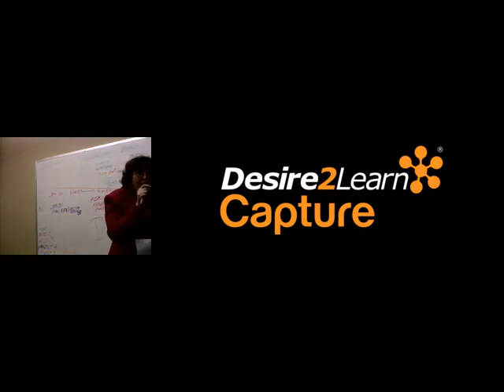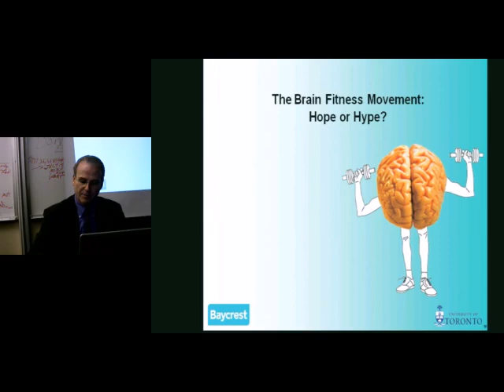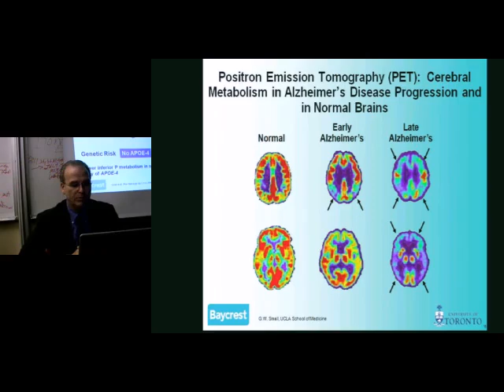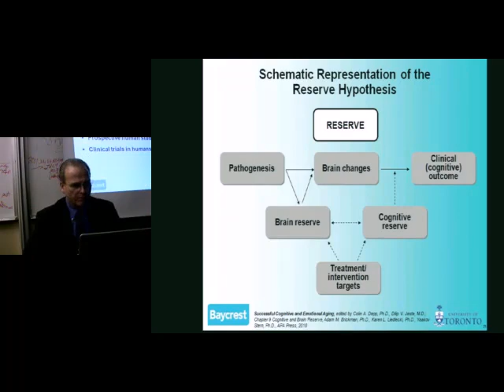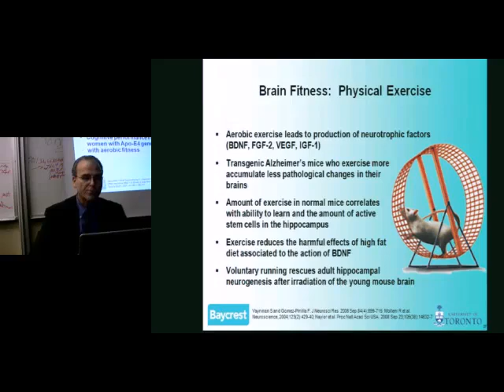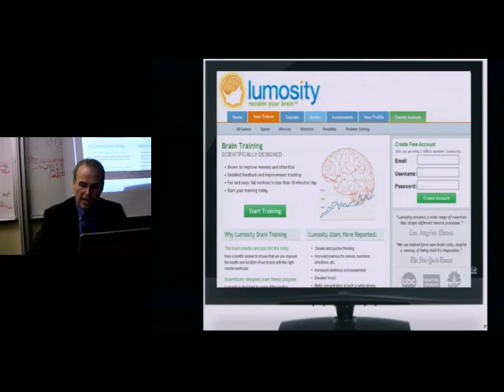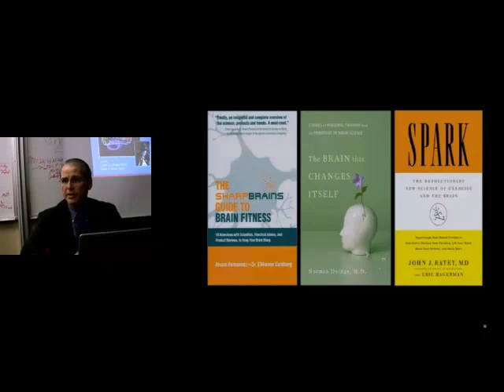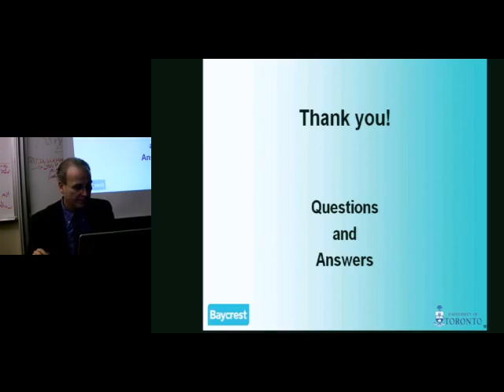Brain Health Across the Life Span – William E. Reichman, MD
Title: Brain Health Across the Life Span

Presented by: William E. Reichman, MD